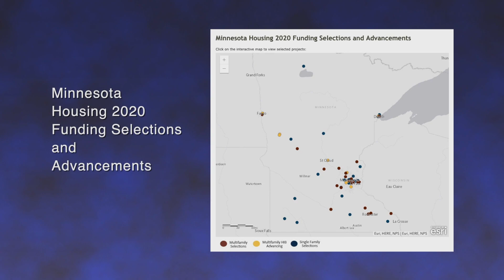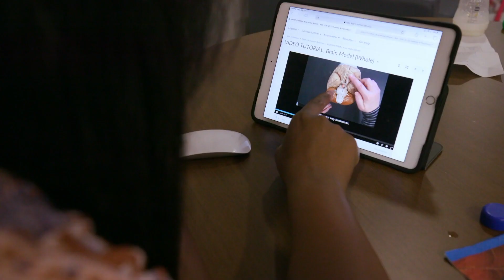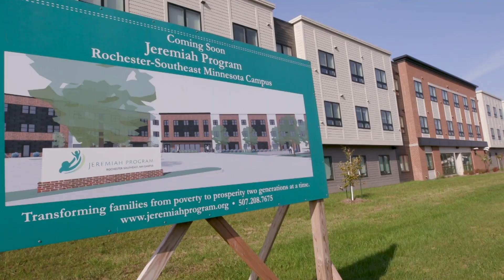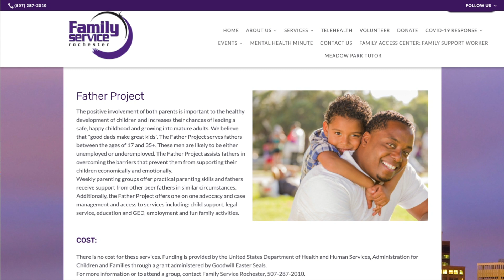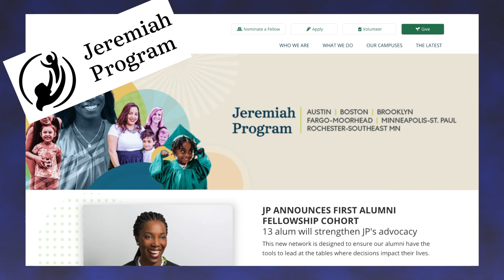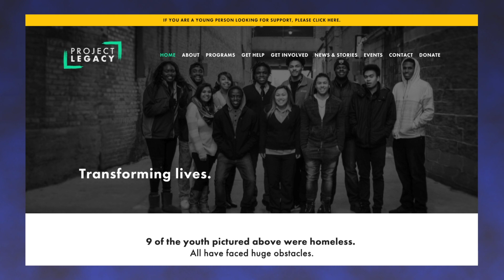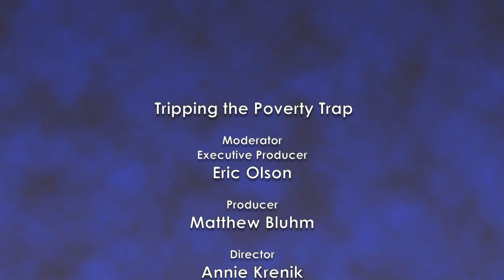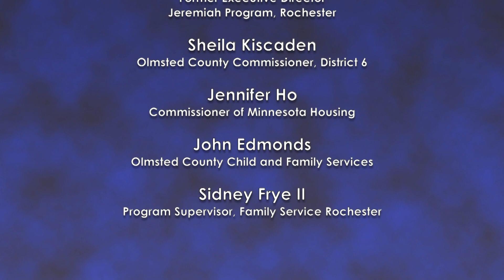KSMQ's "Tripping the Poverty Trap"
Panelists included:
JoMarie Morris: former Executive Director Jeremiah Program Rochester
Sheila Kiscaden: Olmsted County Commissioner, District 6
Jennifer Ho: Commissioner of Minnesota Housing
John Edmonds: Olmsted County Child and Family Services
Sidney Frye II: Program Supervisor, Family Service Rochester